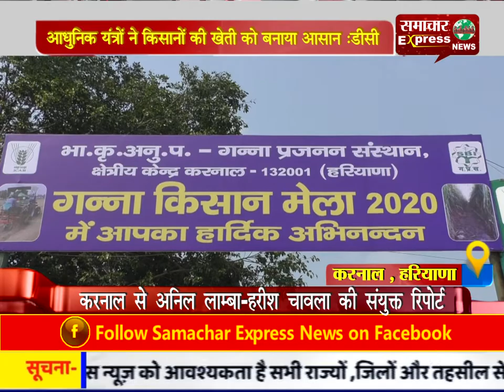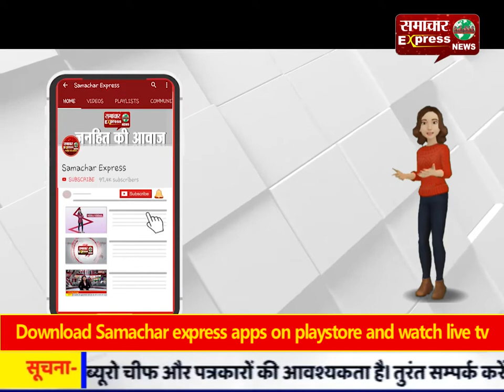आधुनिक यंत्रों ने किसानों की खेती को बनाया आसान :डीसी